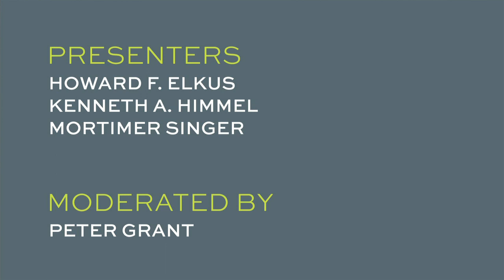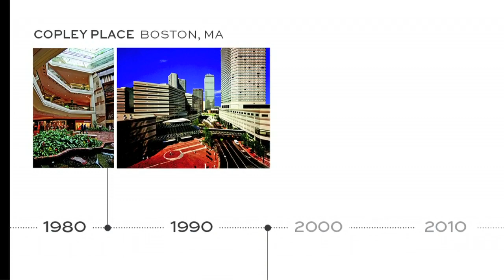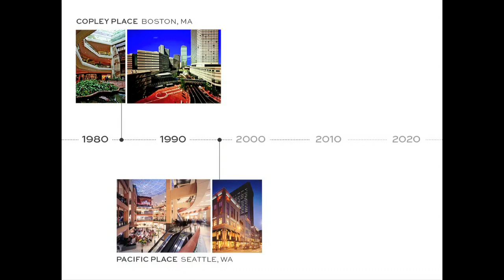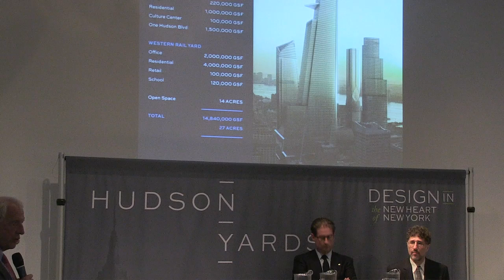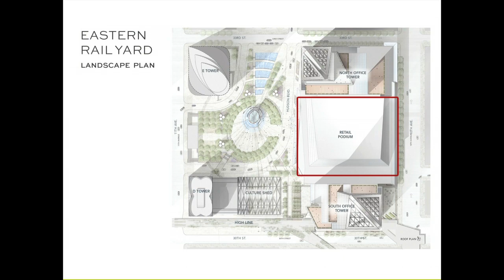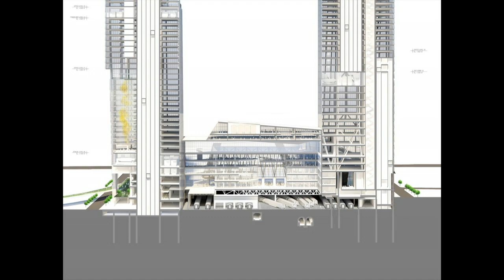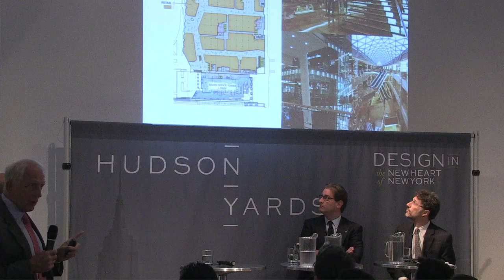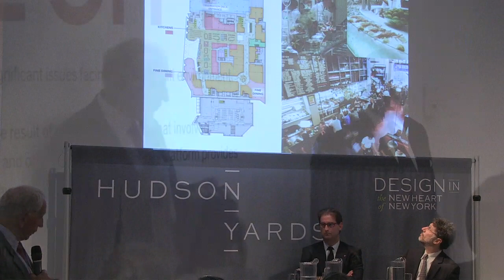Modern Placemaking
A Conversation with Howard Elkus, FAIA; President of Related Urban, Ken Himmel; Mortimer Singer, President & CEO of Marvin Traub Associates; and Peter Grant, Deputy Real Estate Editor for the Wall Street Journal, regarding modern placemaking through mixed-use developments.